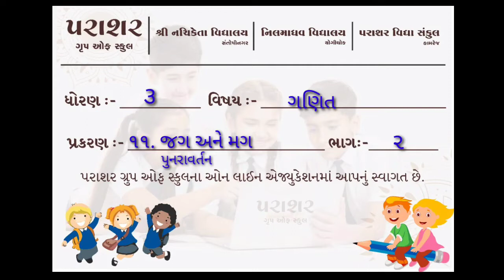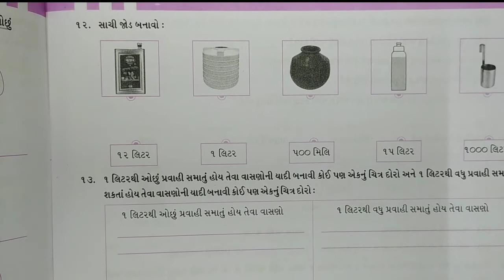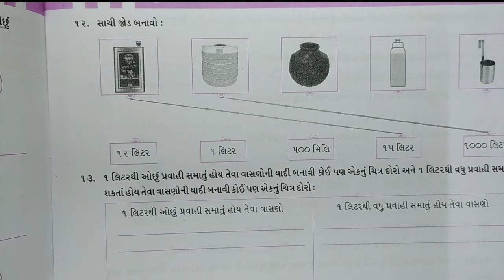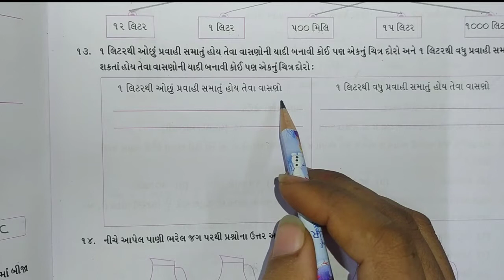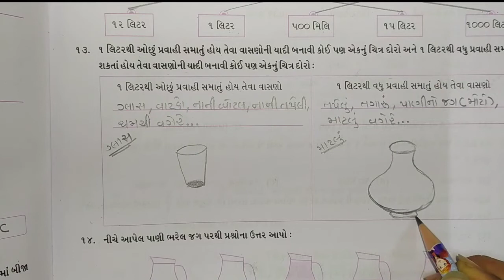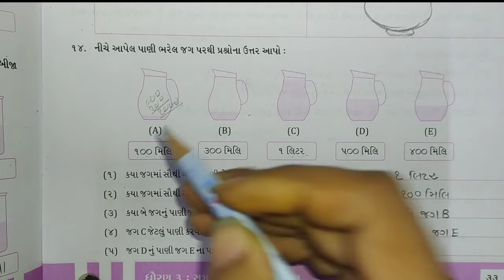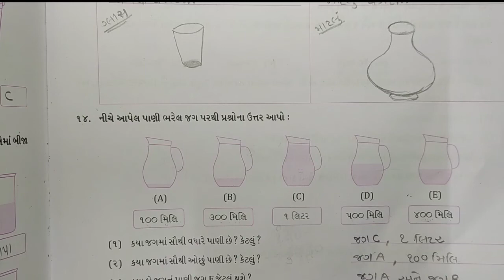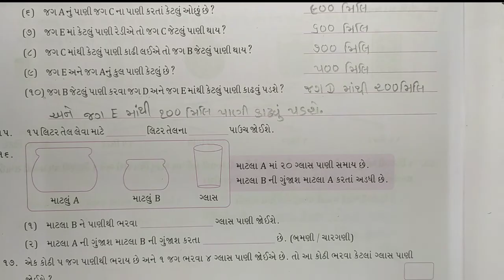STD 03 MATHS CH 11 REVISION PART 02